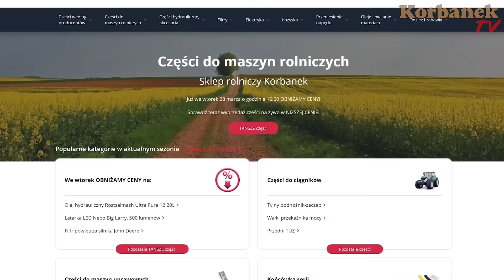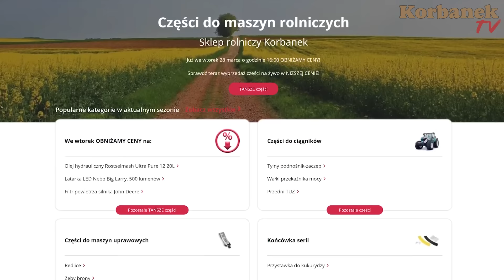Kierowca Piciu dostarcza ciągnik Arbos 3075 z ładowaczem czołowym i kosiarką Talex [Korbanek]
Kierowca Piciu w dzisiejszym filmie dostarcza ciągnik Arbos 3075.
Ciągnik będzie służył do obsługi placu, na którym przedsiębiorca skupuje bydło. Będzie też wykorzystywany do utrzymania czystości i koszenia.
Zobacz cały film, aby dowiedzieć się jak przebiegła dostawa.

Spis
0:00 - Dojazd na rozładunek do Sartowic
0:15 - Rozmowa z rolnikiem
0:35 - Piciu celebryta ma wiernego widza
1:17 - Warto inwestować w nowy sprzęt
1:40 - C-360 z turem kosztuje 65 000 zł
2:30 - Co będzie robił ciągnik
4:09 - Większy ciągnik?
5:07 - Rozpięcie pasów
5:33 - Bizon od Korbanka
6:53 - Rozładunek
7:20 - FanClub Picia
9:00 - Ciągnik zapinać na łańcuchy?
9:37 - Zjazd z lawety
10:40 - Wjazd do garażu
11:07 - Rozładunek ładowaczem
12:30 - Klient miał złamane nogi
13:30 - Kosiarka spadła na ziemię!
13:54 - Prezent od Picia